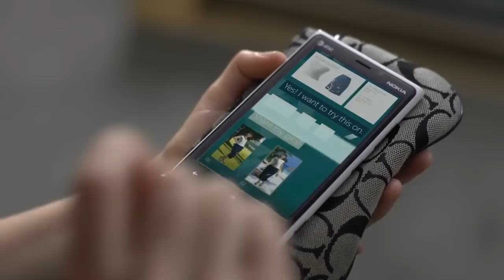HoloLens Seattle Hackathon Project - My Personal ShoppAR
Check out our team's HoloHacks HoloLens app that we built over the weekend! For WAY more info and pictures, check out my blog post